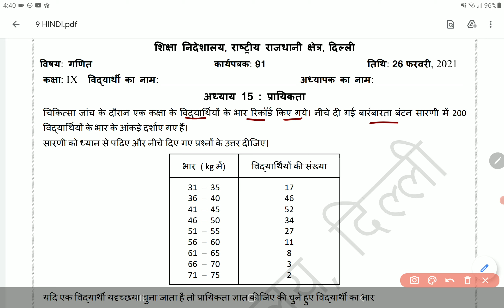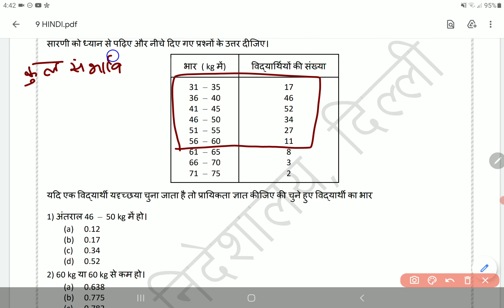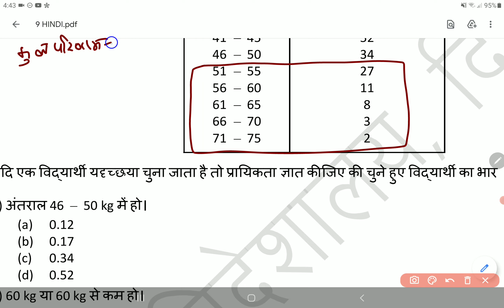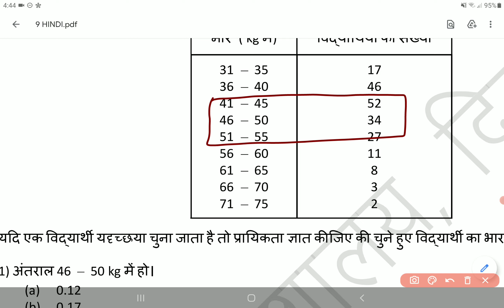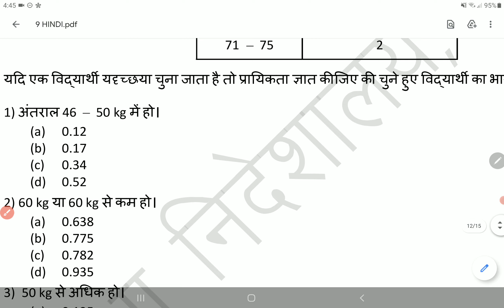Class 9 Maths Worksheet 91 Hindi Medium 26 February | 9th Math Worksheet 91 26 Feb